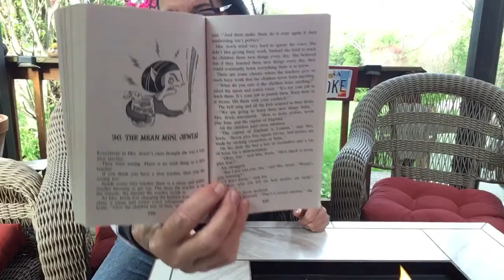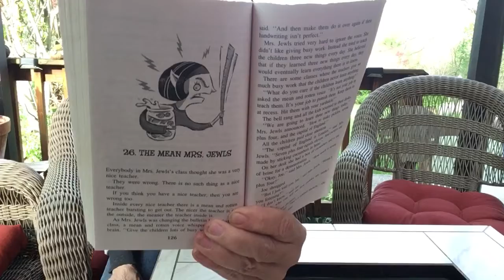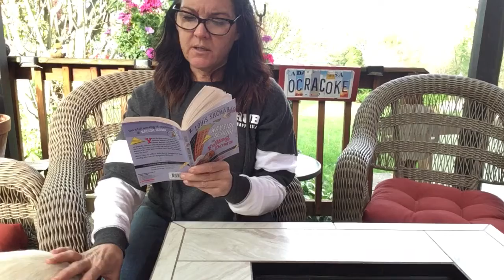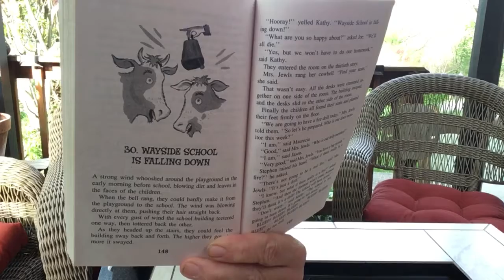Wayside School is Falling Down. Chapters 26 & 27